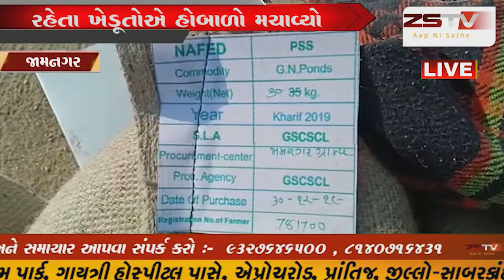જામનગર માર્કેટીંગ યાર્ડમાં સ્ટાફ ગેરહાજર રહેતા ખેડૂતોએ હોબાળો મચાવ્યો //ZSTVNEWS//